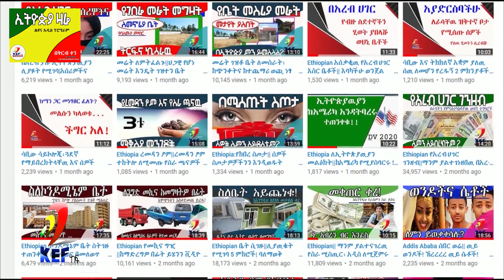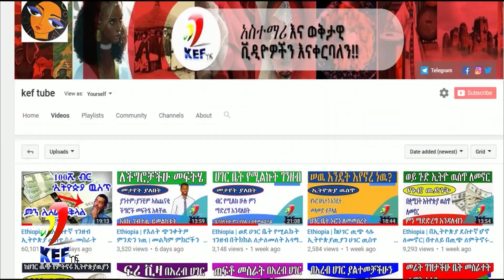Ethiopia | አትዮጵያ ዉስጥ ታክሲ ከመግዛትና ቤት መስሪያ ቦታ ከመግዛት የቱ ይሻላል፡ kef tube popular video 2019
ከዚህ ቀደም የተሰሩ ተወዳጅ ቪዲዮቻችንን ለማየት ሊንኮቹን ይጫኑ

Ethiopia | በአነስተኛ ገንዘብ ኢትዮጵያ ዉስጥ ስራ መስራት ከፈለጉ ይሄንን ቪዲዮ ይመልከቱ | Small Businesses in Ethiopian 2019

Ethiopian ምንዛሬ ||የለፉበትን ገንዘብ እንዴት እንደሚመነዝሩት ያዉቃሉ? በባንኮችና በብላክ ማርኬት መዘርዘር ጥቅምና ጉዳቱ ጠንቅቀዉ ይወቁ! 2019

“በትንሽ ገንዘብ እጂግ አዋጭ ቢዝነስ ይስሩ!”በኢትዮጵያ 10 አዋጭ የቢዝነስ ሀሳቦች Work in a small money-making business 2018